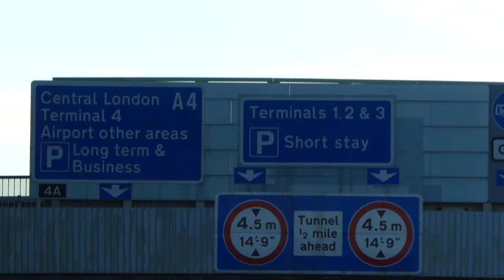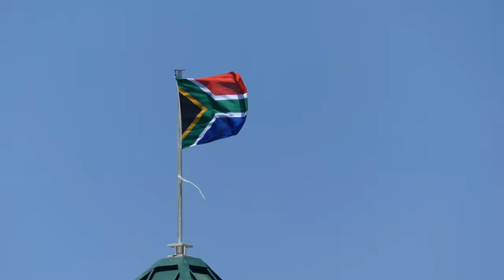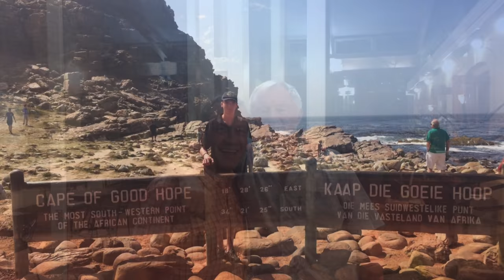Cricket On The Cape in 4K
Cricket On The Cape

Filmed over a recent trip to Cape Town, South Africa with my uncle to see England playing South Africa on their Cricket tour.